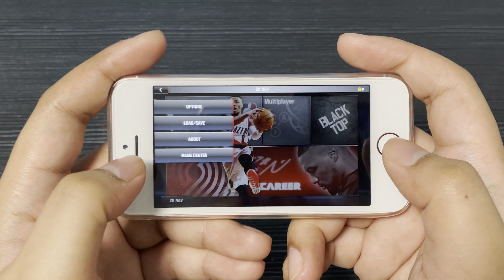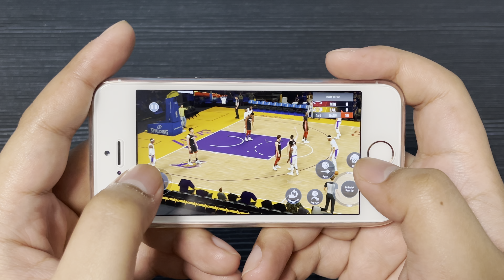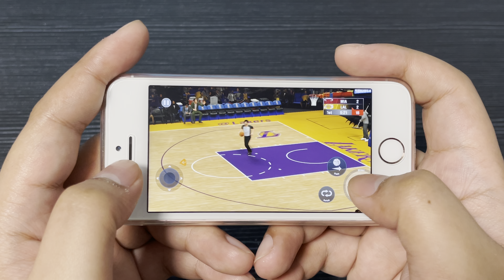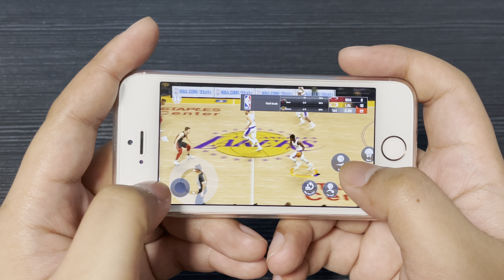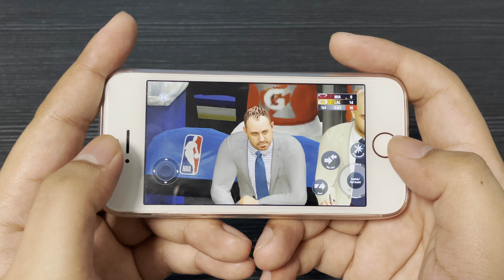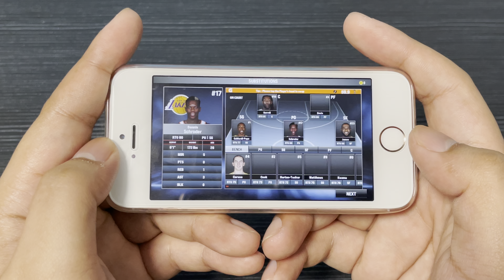NBA 2K21 Mobile Gameplay on iPhone SE 1st Gen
It's awesome to see that this phone can still handle this game. The max settings might be pretty low but it still looks great in this small screen and is playable at consistently 60fps.